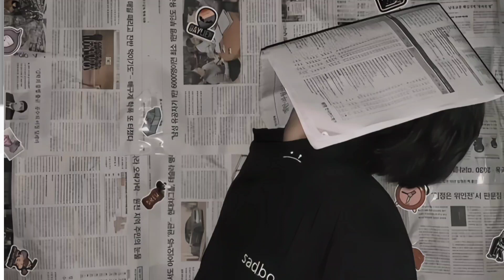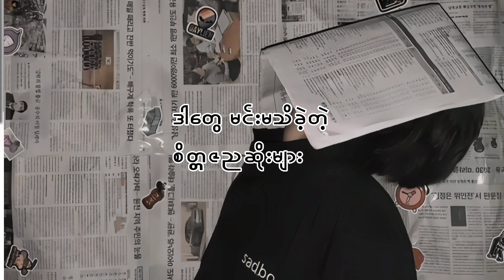အိပ်ရေးပျက်//မာရဇ္ဇ [Covered by SOE KO KO]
Title.  အိပ်ရေးပျက်
Original. မာရဇ္ဇ
Cover.  Soe Ko Ko